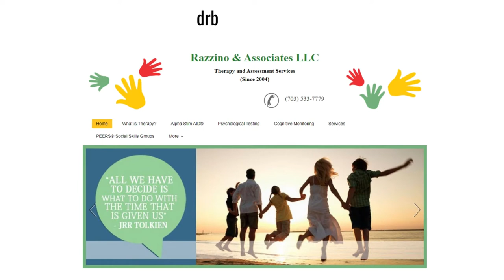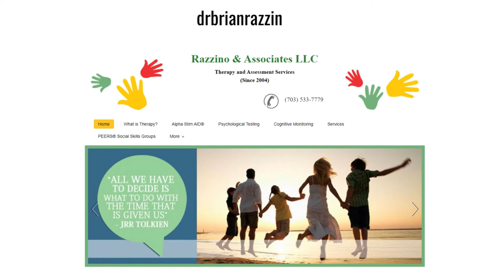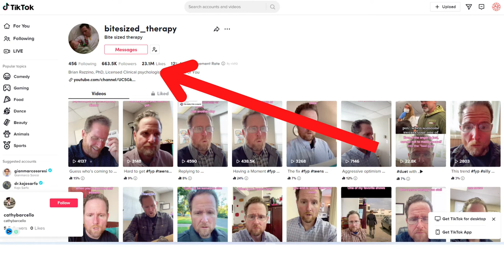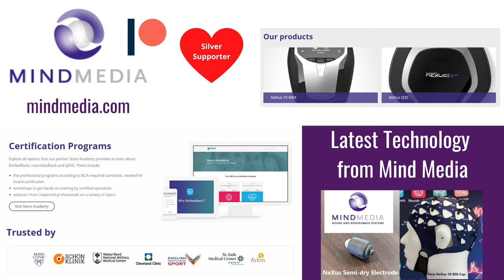Talk Therapist Questions Answered About Neurofeedback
Licensed Clinical Psychologist Dr Brian Razzino joins the NeuroNoodle Neurofeedback podcast to have his  Questions Answered that he has about Neurofeedback. Jay Gunkelman the man who has read over 500,000 brain scans will answer them. Dr Brian Razzino has over 600,000 followers on TikTok and discusses how social media helps him help his potential clients.